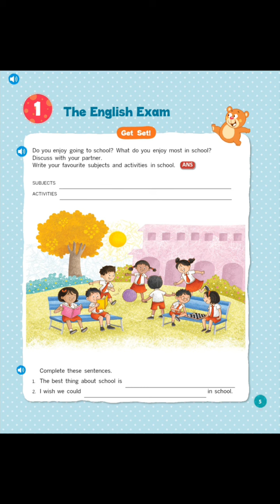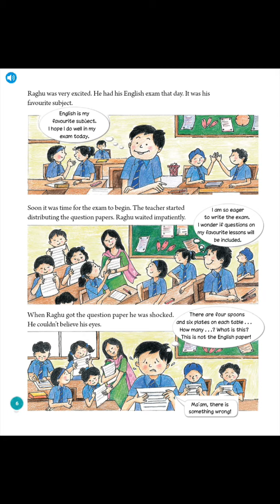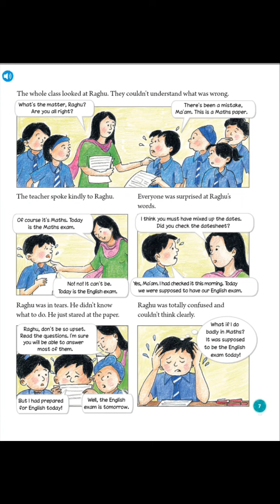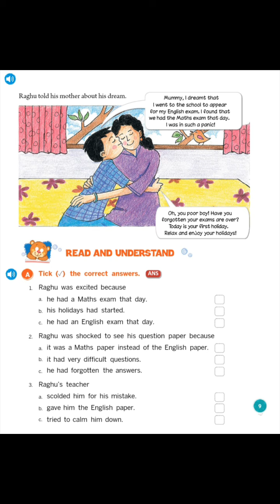The English Exam (Class-4)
(Class-4) English, Chapter-1 The English Exam